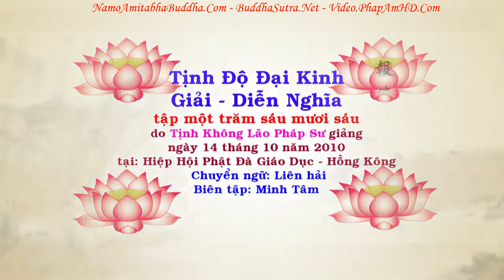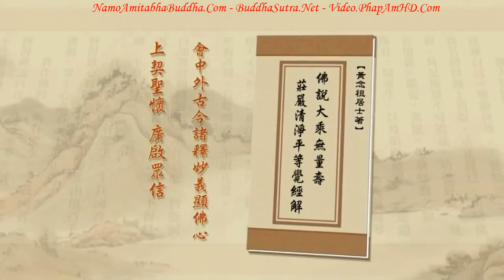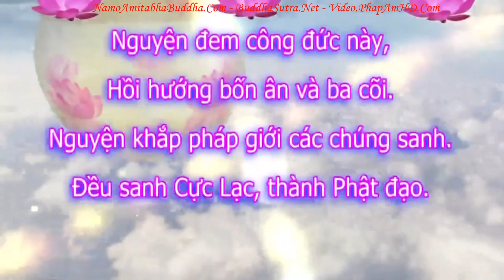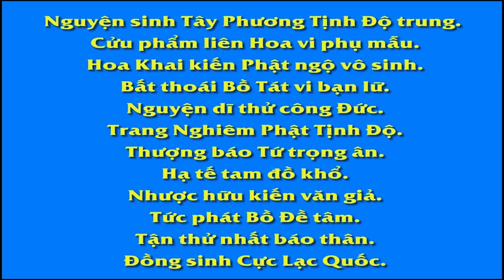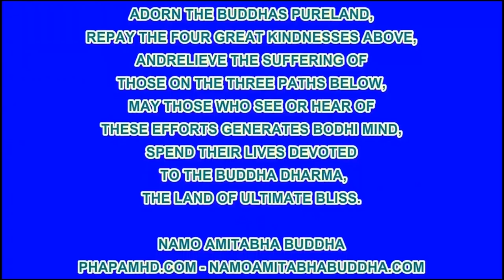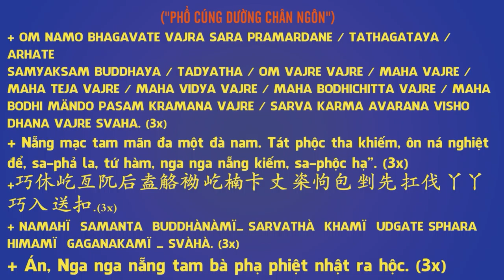TẬP 166, Đọc Kinh Phải Chăng Là Tu Hành, Tịnh Độ Đại Kinh Giải Diễn Nghĩa, Diệu Âm